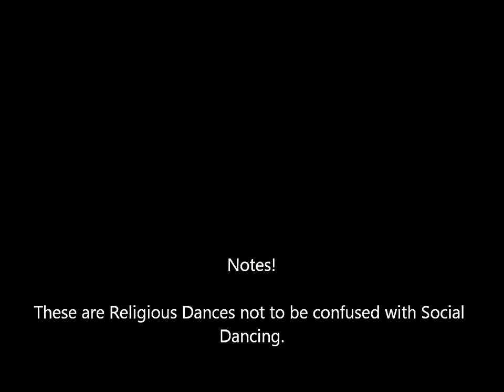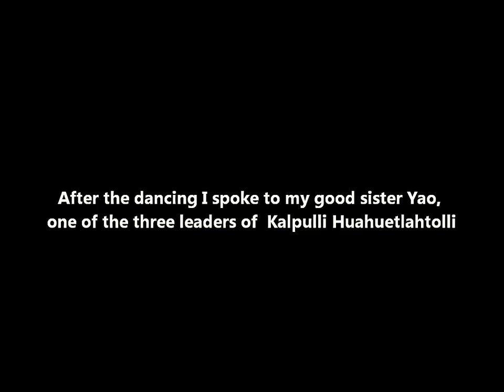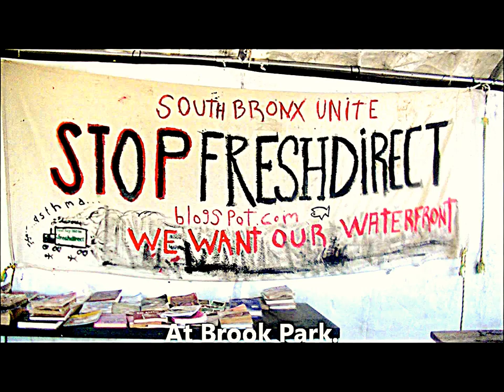Kalpulli Huehuetlahtolli Danza Mexica Dance Documentary,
The great dance troupe of Mexico Kalpulli Huehuetlahtolli is filmed in this dance documentary, I thank them very much for the experience and the beautiful, powerful dancing and Spirituality.